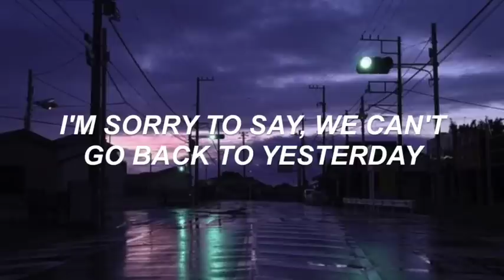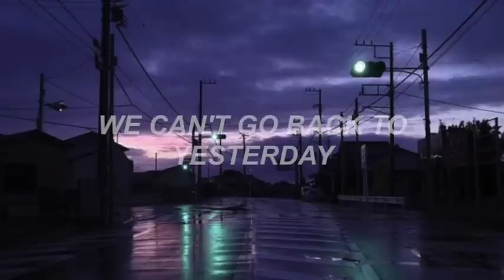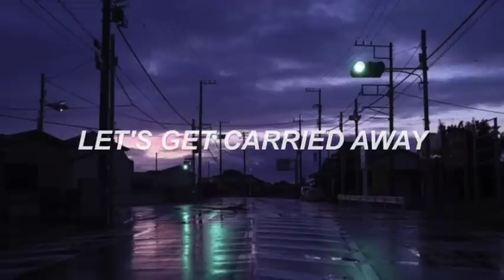All Time Low - Nice2KnoU (Lyrics)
♡faq♡
font: arial bold italics
editor: imovie